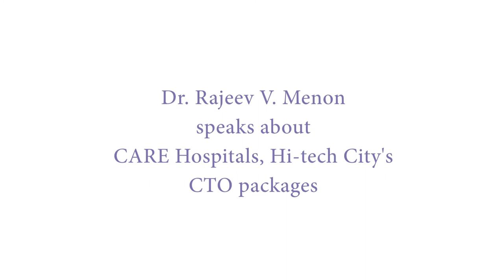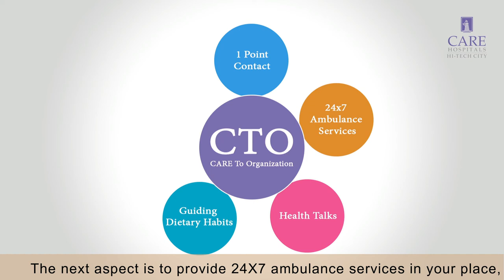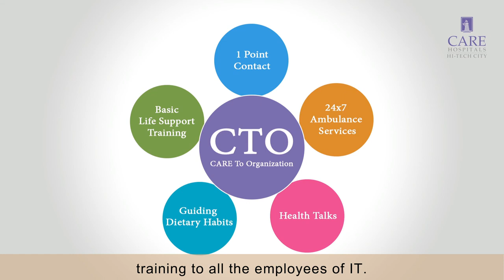Dr Rajeev V. Menon Speaks About CARE Hospitals Hi-tech City's CTO Packages